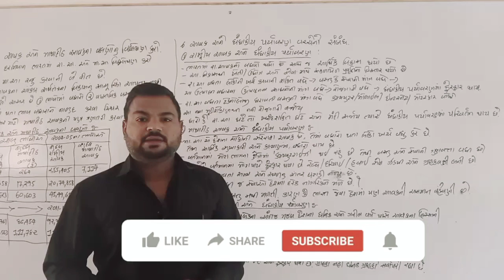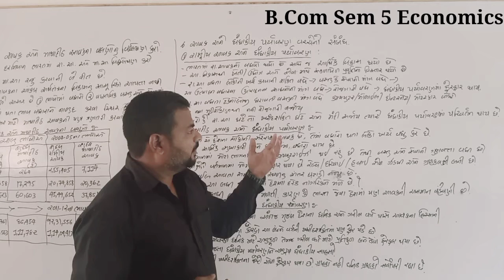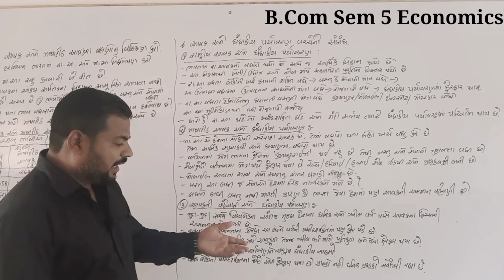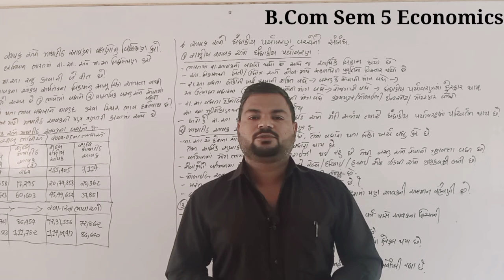||B.com Sem-5||વિષય-અર્થશાસ્ત્ર||આવક અને ધંધાકીય પર્યાવરણ વચ્ચેનો સંબંધ||bknmu||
બી.કોમ સેમ-5

આવક અને ધંધાકીય પર્યાવરણ વચ્ચેનો સંબંધ

bknmu